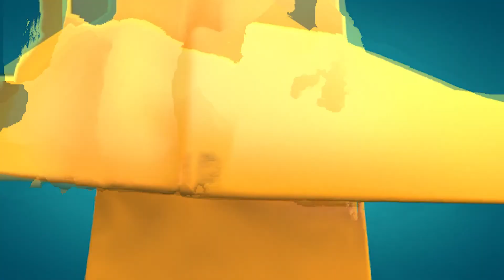UrbanMibxx UK EP9 C